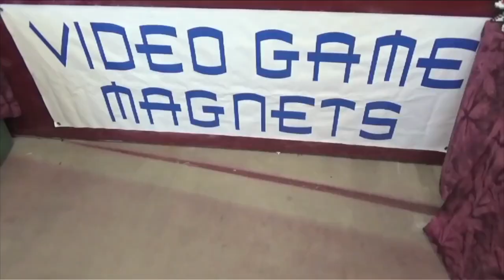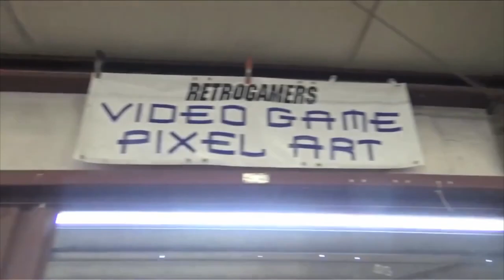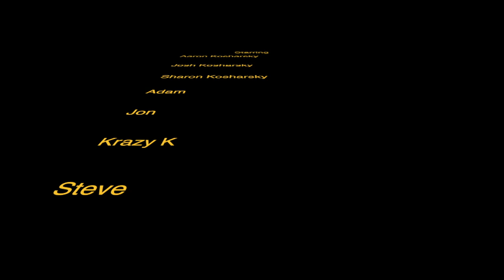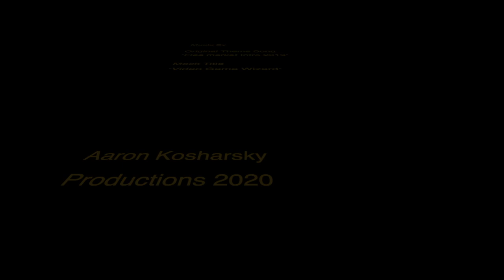The Missadventures Of The Video Game WizzardEpisode 259: Mustang In The Mustang and Boston Wizard